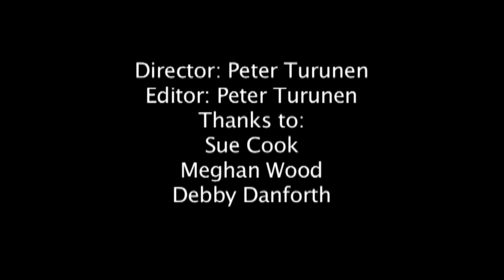Horse Back Riding